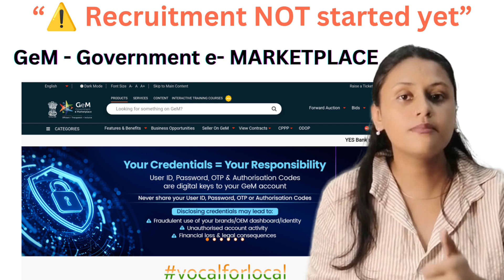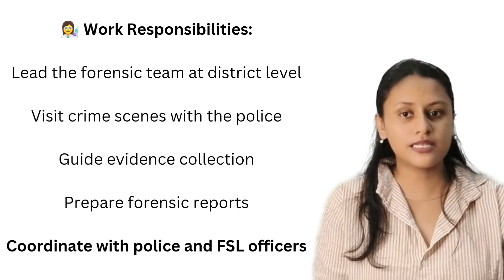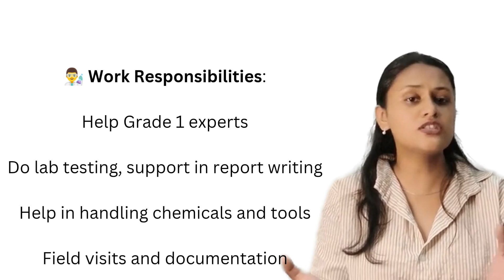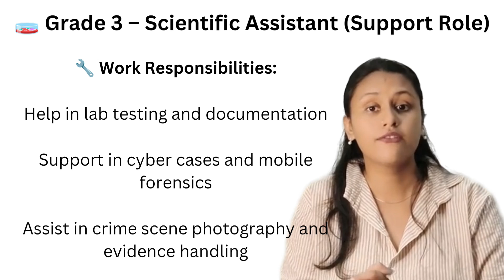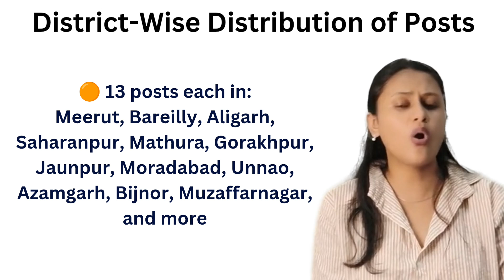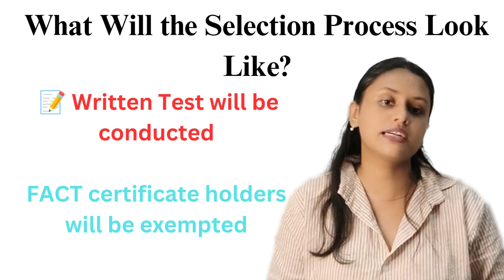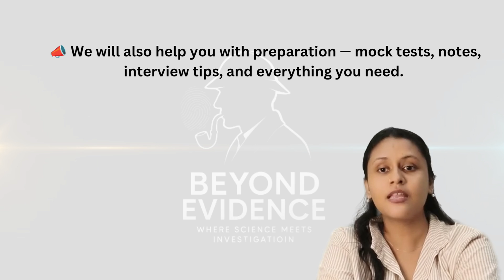"UP FSL 758 Forensic Expert Posts 2025 | Grade 1, 2, 3 @Beyond_Evidence by KRITIKA RAJAWAT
🧪🧪 UP FSL 758 Outsourced Forensic Expert Posts Recruitment 2025 – Explained in Detail!

Are you a forensic science student, graduate, or professional looking to start or boost your career in the field of criminal investigation and scientific evidence analysis? Then this video is for YOU!

In this comprehensive video by Beyond Evidence, we break down the officially approved 758 outsourced forensic expert vacancies under the Uttar Pradesh State Forensic Science Laboratory (FSL-UP) for the year 2025. This recruitment spans all 75 districts of Uttar Pradesh and includes three grades of posts.

🔍 What This Video Covers:

What is the UP FSL Recruitment 2025?

Are the vacancies officially approved?

Who is conducting the recruitment (GeM portal & private agency explanation)

Recruitment status: Has the process started yet?

Full explanation of:

Grade 1: Senior Forensic Experts (75 posts)

Grade 2: Junior Forensic Experts (183 posts)

Grade 3: Scientific Assistants / Lab Support Staff (500 posts)

Eligibility, qualifications, and salary of each grade

What is FACT and FACT Plus certificate and how it gives exemption from exam

Detailed district-wise post allocation (Lucknow, Ghaziabad, Kanpur etc.)

Selection process (exam, interview, document verification)

Contract terms, salary structure, ID cards, job roles, and leave policies

How you should start preparing now even before the form is out

📢 IMPORTANT CLARIFICATION:
The recruitment has NOT started yet.
The posts are officially approved by the government, but the recruitment will be conducted by a third-party manpower agency.
This agency will be selected through the GeM portal (gem.gov.in).
Only after that, the recruitment process will officially begin — application forms, tests, and interviews will follow.

B.Sc., M.Sc., B.Tech students in Forensic Science, Chemistry, Biology, Physics, Biotechnology, Genetics, Microbiology, Computer Science, and related fields

Freshers (for Grade 3) and experienced candidates (for Grades 1 & 2)

FACT / FACT Plus Certified professionals will get written test exemption

📍 District-Wise Distribution (Highlights):

17 posts: Lucknow, Ghaziabad, Prayagraj, Kanpur, Agra, Gautam Buddha Nagar (Noida), Varanasi

13 posts: Bareilly, Meerut, Mathura, Bijnor, Moradabad, Aligarh, Saharanpur, etc.

8 posts: Remaining 49 districts
A total of 758 posts approved across all 75 districts of UP

Check the pinned comment or video description link for full PDF breakdown.

🧠 Start Preparing With Us!

We’ll be covering:

Syllabus breakdown (Forensic, Aptitude, General Knowledge)

Interview preparation guidance

FACT certification benefits

Live sessions and doubt-clearing support

🎯 Final Message:

Thousands of students are asking about this recruitment.
We’ve made this video to clear all doubts once and for all.
If you're serious about your forensic career — watch till the end and stay updated only through verified sources.

Together, let’s build India’s strongest forensic force. 💼🧬🧑‍🔬

UP FSL 758 posts , FSL UP recruitment 2025 , Uttar Pradesh forensic job 2025 , Grade 1 2 3 forensic job , Scientific assistant vacancy , GeM forensic recruitment , FACT certificate exemption , forensic lab jobs in India , Beyond Evidence forensic , forensic career in India , forensic contract jobs , UP district wise forensic posts